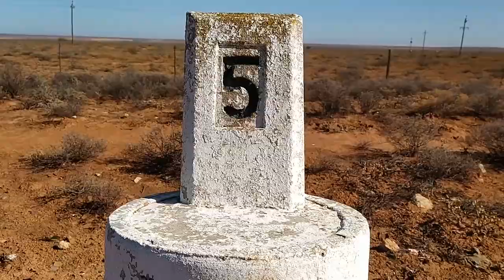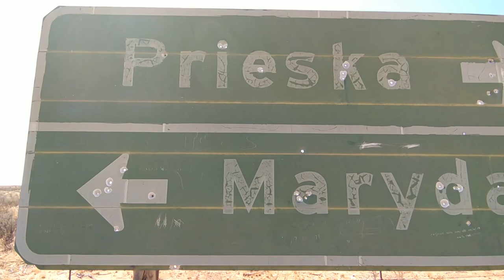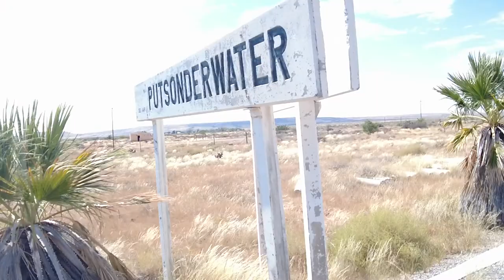Chapter 4 - Putsonderwater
This is the next chapter of the Pilgrimage tour in the Northern Cape in March 2021. It is filmed at Putsonderwater which is a deserted town and railway siding.

Video and audio elements:

Mimo app video templates
- Modern City
- Quick shot

VN Android app video template
- The Riddler